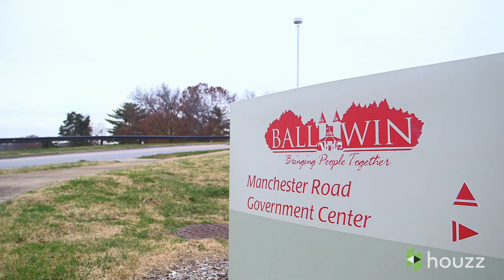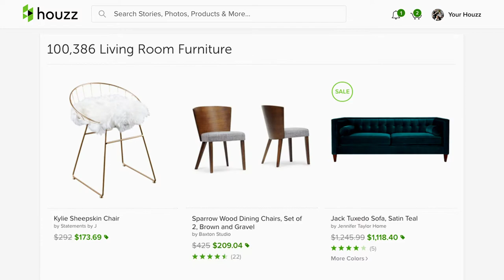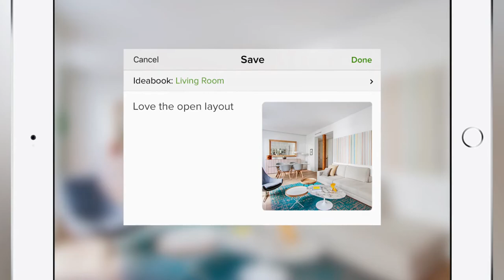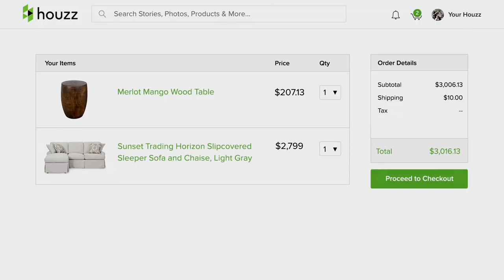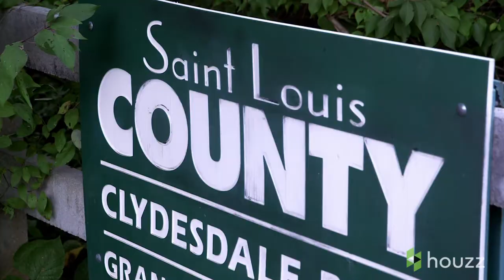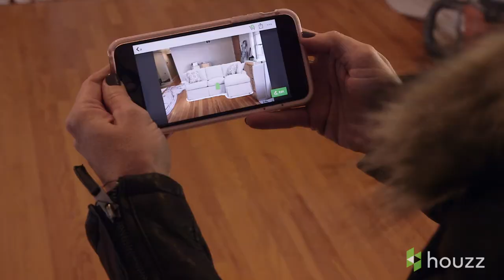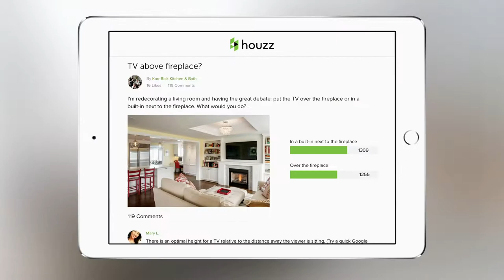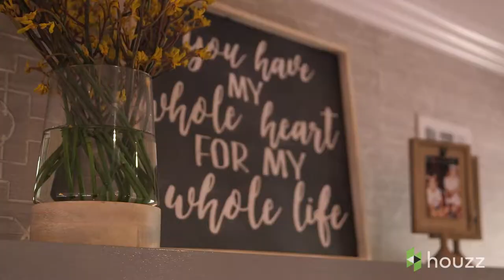My Houzz: Jenna Fischer’s Surprise Renovation for her Sister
Watch as Jenna Fischer surprises her sister Emily with a renovation in the home where four generations of Fischers have lived, creating an open, modern, bright space that Emily’s whole family can enjoy.